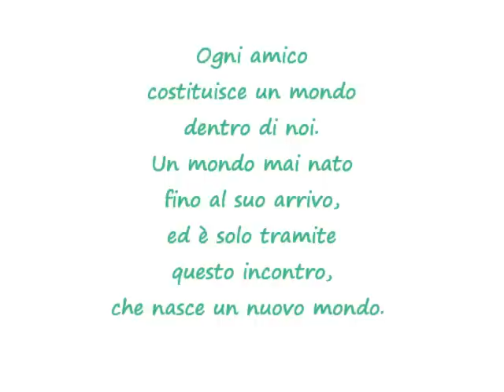Come è bello il mondo insieme a voi!